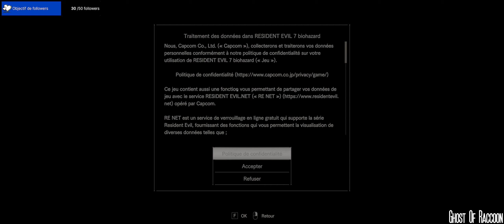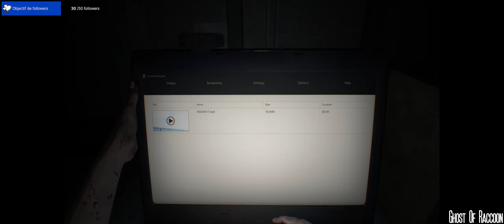Resident Evil 5 | !giveaway | UROBOROS ! On clean le 5 et on tente un speedrun ? | Resident Evil Amb